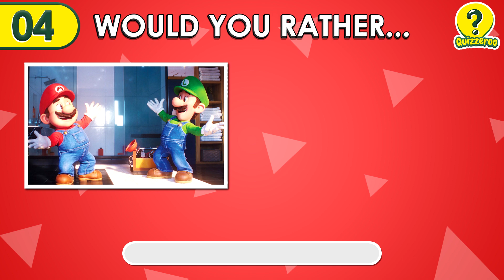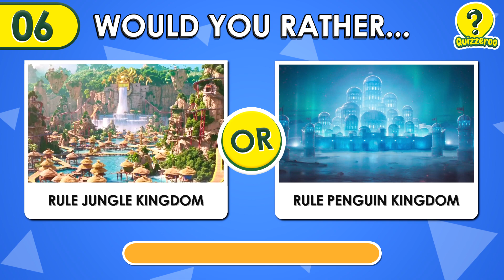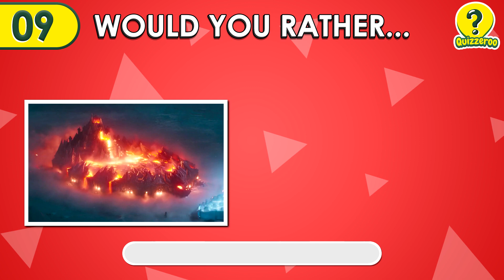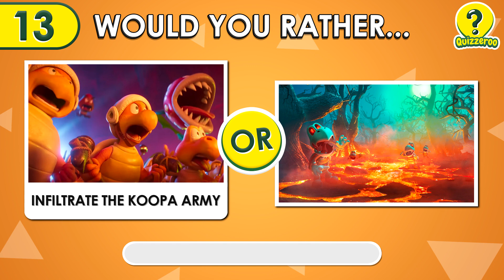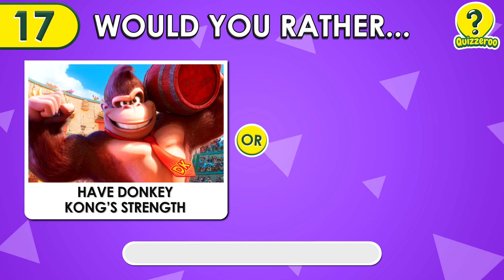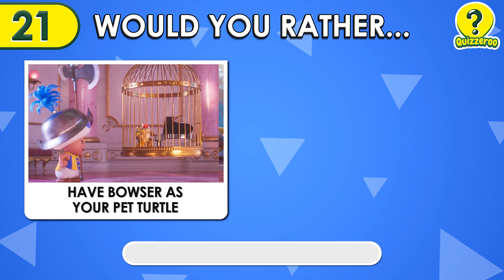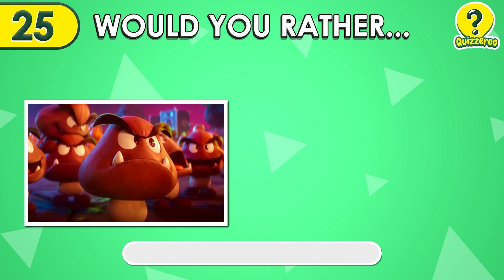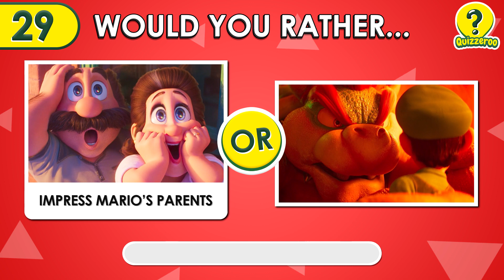Would You Rather 🍄 SUPER MARIO BROS MOVIE 🎥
🎮 Welcome to a Super Mario Extravaganza! Are you a die-hard fan of the Super Mario Bros Movie? Ready to dive into the Mushroom Kingdom and make some tough choices? Well, you're in the right place! Welcome to Quizzeroo's "Would You Rather Super Mario Bros Movie Quiz Game 🎥

🌟 About the Challenge:
In this thrilling challenge, you'll be presented with a series of intriguing questions related to the iconic Super Mario Brothers game! From choosing between riding Princess Peach's bike or driving Toad's monster truck to deciding whether you'd rather infiltrate the Koopa army or conquer the dark lands, every choice will make you ponder and reflect on your Mario preferences!

👑 Choices Include:
- Working for Spike or Mary Bowser
- Touching the superstar or saving Brooklyn
- Having a brother like Luigi or a dad like Cranky Kong
- Wearing the catsuit or the Tanooki suit
- Playing a duet with Bowser or playing video games with Mario

📢 Join the Conversation:
Don't forget to leave your choices in the comments and let's see how your Mario preferences stack up against other fans! Let's create a lively discussion about our favorite plumber and his adventurous world!